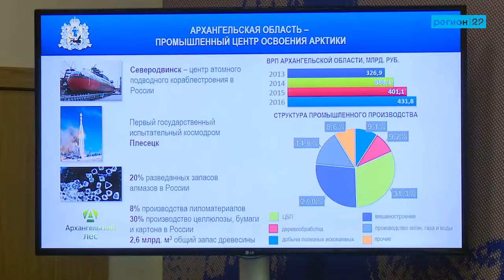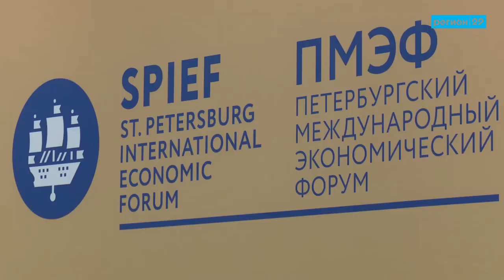Архангельская область на ПМЭФ 2016: Логика в логистике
На международном экономическом форуме в Санкт-Петербурге делегация Архангельской области приумножила полезные во всех отношениях соглашения.
Очередное связано с разумной поставкой грузов в Арктику.